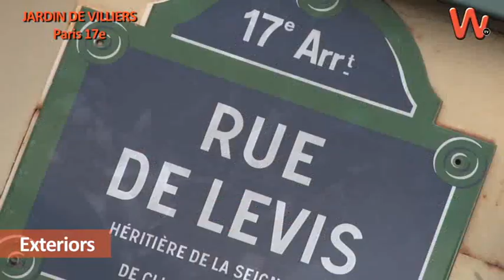Hôtel Jardin de Villiers, Paris 17ème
Vidéo réalisée par W.tv